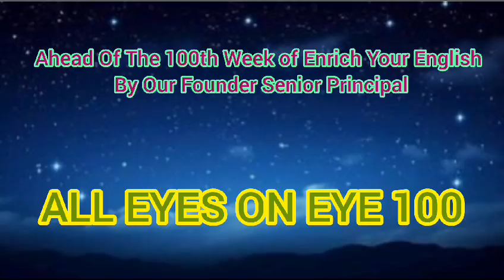ALL EYES ON EYE 100 - 6 - FEEDBACK FROM PARENTS, Everwin Vidhyashram ( V & VI), Kolathur